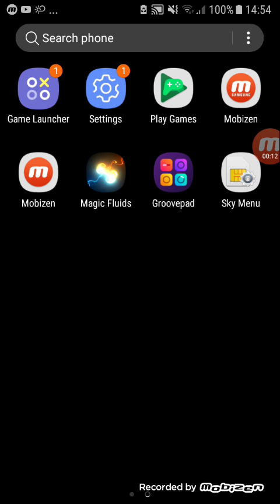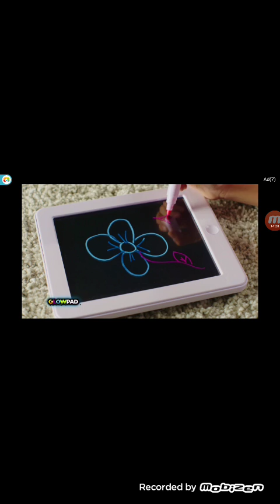Idk if I already uploaded this lol